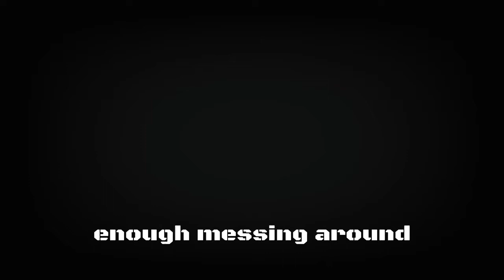Warzone 5th Win: Shoulder to Shoulder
I was a bit burned out with Warzone, and winning was a nice way to end this chapter walhamdulillah